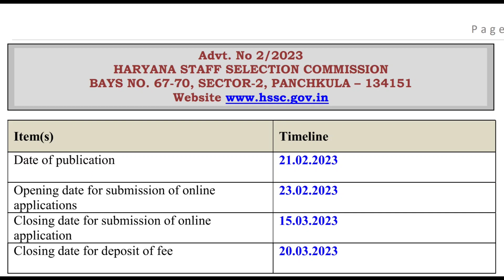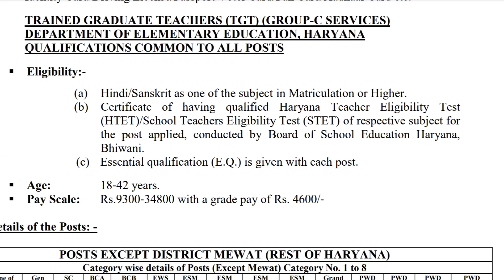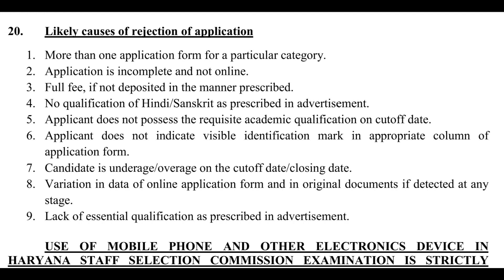इन 9 कारणों से रद्द हो सकता है टीजीटी का आवेदन फार्म # Reasons for cancellation of application form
HSSC school teacher vacancy |
Haryana  staff selection commission tgt vacancy 2023
SCHOOL SONGS